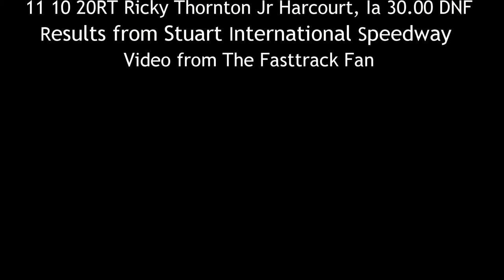SIS Modified A Main 6/5/15